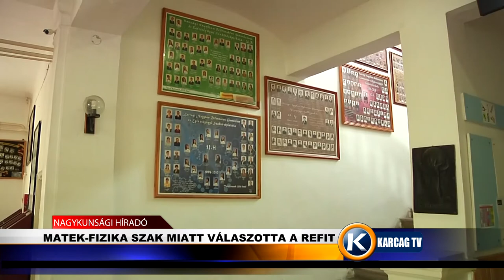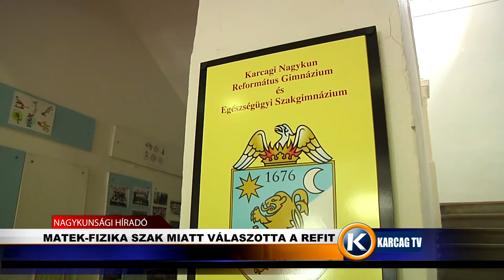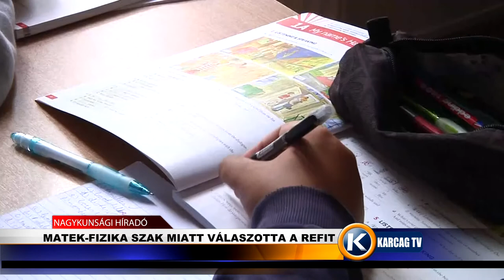Nagykunsági Híradó 20210928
- PUSZTAI RÓKÁK TÁBORA
- MATEK FIZIKA SZAK MIATT VÁLASZOTTA A REFI GIMIT
- KARCAG VÁROS SPORTJÁÉRT DÍJ
- KÉSZÜL A BRINGAPÁLYA